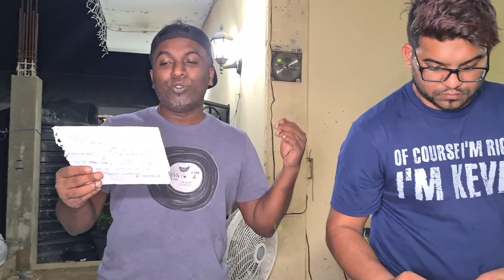Cooking With Aunty Helen | Kurhi, Mother In Law and Rice